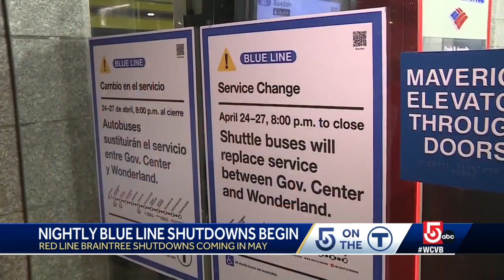Nightly Blue Line closures underway for MBTA to make track repairs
Blue Line passengers will be forced onto shuttle buses from 8 p.m. until the end of service from Monday through Thursday for the next two weeks.